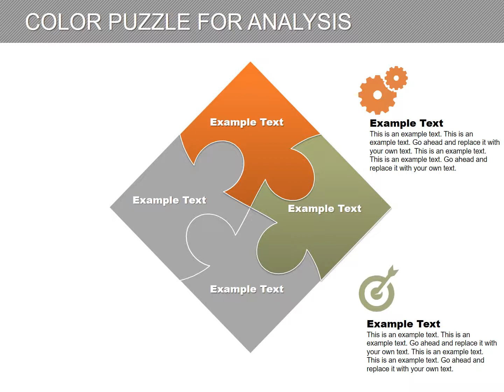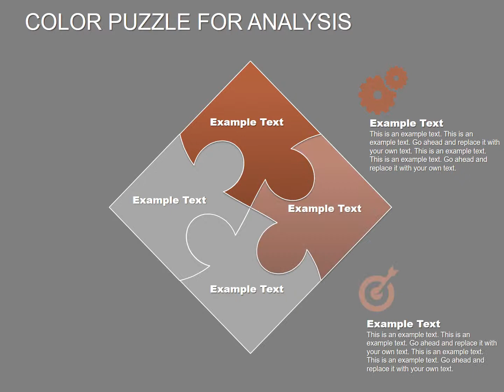Analysis Chart : Puzzles Analysis Keynote charts Template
Puzzles Analysis Keynote charts template offers several powerful out-of-the-box diagram features, professionally designed shapes, icons, and styles created visually for eye-catching Puzzles for Analysis charts.